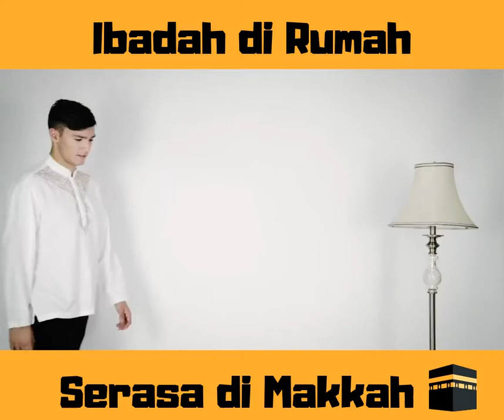Minyak Wangi King Al-Oud Haramain Premium Non Alkohol 15 ml Original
Parfum Terbaik dari Jazirah Arab yang Wajib Anda Koleksi

Bikin Ibadah di Rumah, Serasa di Mekkah
BELI 1 SAJA, BONUS 4 PRODUK SEKALIGUS

Apakah anda menginginkan Parfum Nuansa Arab sekaligus Non Alkohol?
Bosan dengan Parfum di pasaran yang aromanya gitu-gitu aja dan kebanyakan ber-Alkohol?
Pengen punya Parfum yang cocok untuk Sholat dan sehari-hari?

Faktanya kebanyakan Parfum yang dijual Kurang cocok dengan Selera anda, karena :
- Panas terkena kulit
Parfum kualitas rendah, cenderung panas terkena kulit
- Alcohol
Ya, Mayoritas Parfum menggunakan campuran Alcohol
- Wangi menyengat
Bukan cuma kita, wangi yang menyengat juga menggangu orang yang dekat dengan kita
- Wanginya Pasaran Banget
Malu dong kalau wangi pasaran saat di tempat umum
- Wangi cepat hilang
Parfum di pasaran daya tahan wangi hanya 1 jam

Dengan Bangga kami perkenalkan Parfum KING AL OUD
Rasakan Sensasi Al Oud kelas Dunia yang mampu membuat Ibadah anda di Rumah, serasa di Makkah.

Kelebihan dari Parfum King Al Oud :
1. Jaminan Kualitas terbaik
Bersifat Concentrate Parfum (Parfum Murni)
2. Barang Limited Edition
Box dan Botol Exclusive membuat Parfum ini lain daripada yang lain
3. Bibit Impor dari Arab Saudi
Kami Impor langsung dari Arab Saudi, Negeri Penghasil Parfum Oud Terbaik Dunia, Tanpa Campuran apapun
4. Exclusive dan Kharismatik
Ada 2 Kesan saat anda pakai Parum King Al Oud, yaitu Exclusive dan Kharismatik

Parfum King Al Oud dibuat untuk anda semua yang ingin..
- Ibadah Tenang, Gak was-was karena non alcohol
- Memiliki koleksi parfum terbaik
- Belanja hemat, Beli 1 Bonus 4
- Tampil Exclusive dan Kharismatik

Kenapa harus belanja di Toko Kami ?
- Produk Original karena kami tidak pernah menjual produk abal-abal
- Banyak Bonus melimpah beli 1 dapatnya 4

Catatan :
- Silakan cantumkan no wa anda di kolom keterangan untuk kami kirim bonus no.4 (ebook)
- barang dikirim dari jombang, ongkir tetap dihitung sesuai alamat kami

Informasi Pemesanan Hubungi :
--- Mohamad ---